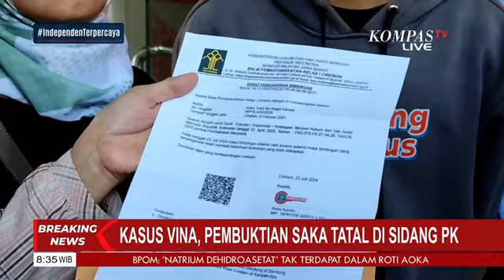Sidang PK, Saka Tatal Ingin Bersihkan Nama Baik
KOMPAS.TV - Pembuktian di Sidang PK, Saka Tatal Ingin Bersihkan Nama Baik, Ini Kata Pengamat